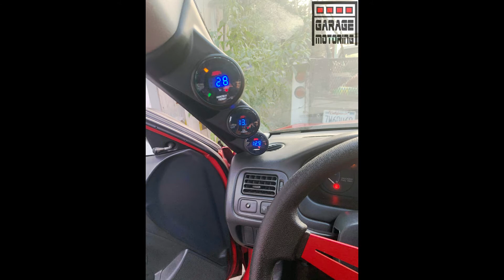CLIENTES AGOSTO 2019 | garage motoring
GARAGE MOTORING